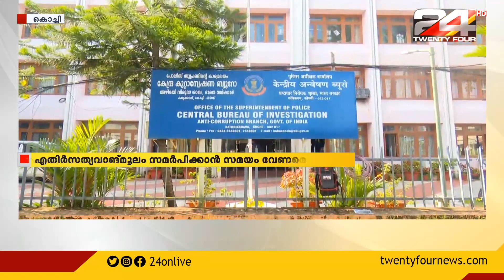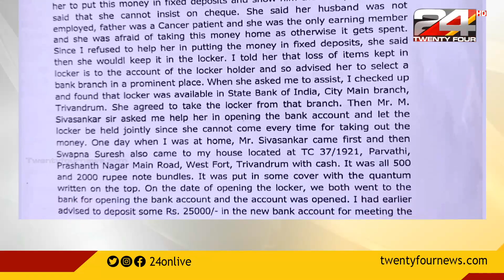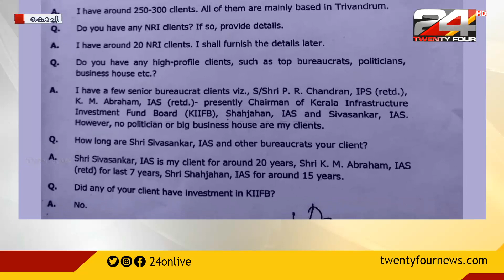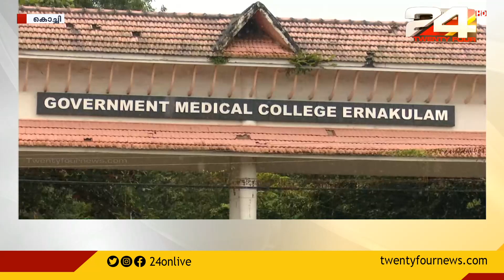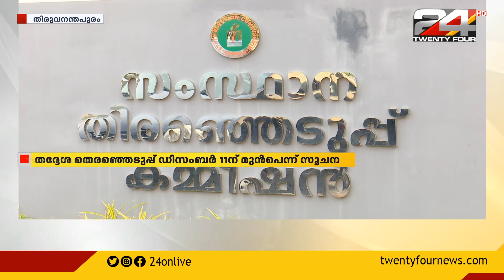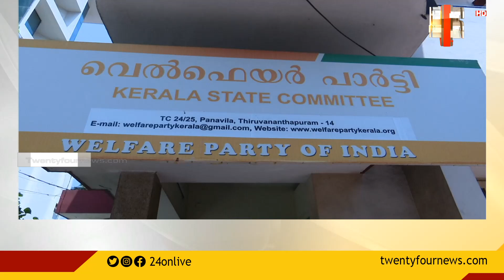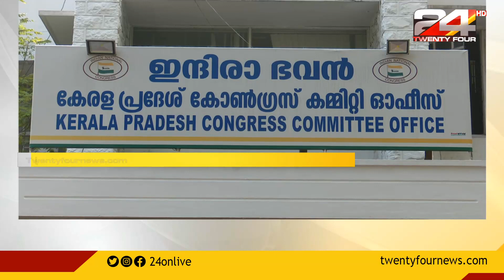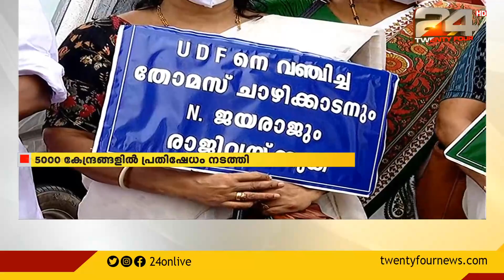24 വാർത്ത | 24 VARTHA | 20 OCTOBER 2020 | 24 NEWS